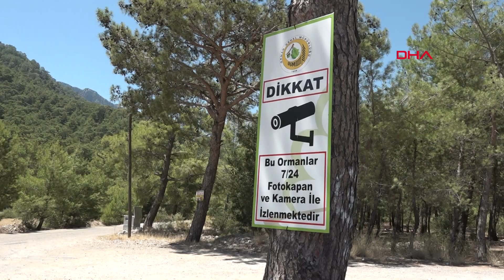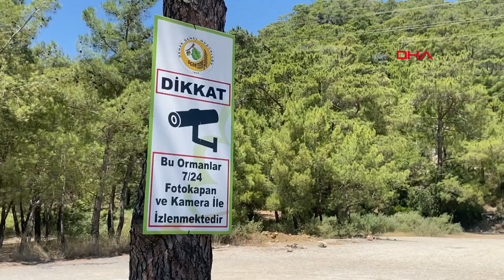'Kamera' uyarısına aldırmayanlar, yasağa rağmen ormanda ateş yaktı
Yangın riski nedeniyle ormanda ve 4 kilometre yakınında ateş yakmanın yasak olduğu Antalya'da, bazı duyarsız kişilerin piknik yapıp, şişe gibi çöpleri çevreye attığı görüldü. Konyaaltı ilçesinde ormanda asılı 'Bu ormanlar 7/24 fotokapan ve kamera ile izlenmektedir' uyarı levhasının 15-20 adım uzağında mangal yapanlardan kalan kömür ve atıklar dikkat çekti.

Türkiye'deki ormanların yüzde 5,06'sına sahip Antalya'nın, 2 milyon 61 bin 764 hektar yüz ölçümünün yüzde 57'sini ormanlar oluşturuyor. Türkiye'de en fazla ormana sahip kent olan Antalya'da, geçen yıl 190 yangın çıktı. Bu yangınların yüzde 90'ı ihmal ve dikkatsizlik gibi insan kaynaklı nedenden yaşandı. Orman yangınına yönelik tedbir amacıyla Antalya Valiliği tarafından 23 Haziran'da Vali Ersin Yazıcı imzalı 'Orman Yangınlarının Önlenmesi' başlıklı genelge yayımlandı. Genelgeyle, orman ve 4 kilometre civarında yer alan ve yakınlığı nedeniyle yangınlara neden olabilecek yerlerde, ateş yakmak, yangına neden olabilecek havai fişek, dilek balonu gibi yanıcı madde kullanımı yasaklandı.

TAŞLARLA MANGAL ALANI OLUŞTURDULAR

Yasağa rağmen Antalya'da ormanlar ve yakınındaki bölgelerde piknik yapıp mangal ateşi yakanların bıraktığı atıklar, yangın tehdidi oluşturuyor. Piknik yapanların yaktıkları ateşin közleriyle, çevreye attıkları cam-plastik şişeler ve kömür torbaları yangına davetiye çıkarırken, çevre kirliliği de oluşturdu. Konyaaltı ilçesi Gökdere Mahallesi civarındaki ağaçlık alanda onlarca mangal atığı dikkati çekti. Yasak olmasına rağmen ağaçların yakınında taşlarla mangal alanı oluşturup ateş yakanların, piknik bittikten sonra atıklarını bıraktığı görüldü.

Orman Genel Müdürlüğü'nün uyarı tabelası astığı ağacın çevresinde onlarca mangal ateşi külleri, kömür parçaları ve cam şişeler bulunması dikkati çekti. 'Bu ormanlar 7/24 fotokapan ve kamera ile izlenmektedir' uyarısının yazdığı ağacın yakınındaki onlarca farklı yerde küller, cam şişeler ve çöpler görüldü. Uyarı levhasının asılı olduğu ağaçtan 15-20 adım ileride piknik yapanların mangal sonrası bıraktığı sönmüş kömür parçaları ile atıklar yer aldı.